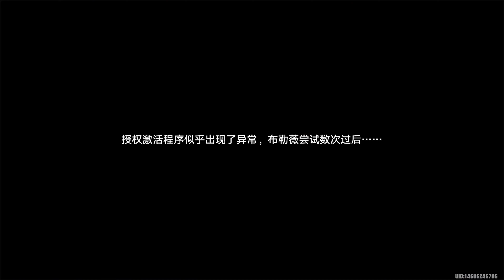幻塔3.3 劇情 無跑圖 CN 3.3 Main Story. Marshville 4K Tower of Fantasy